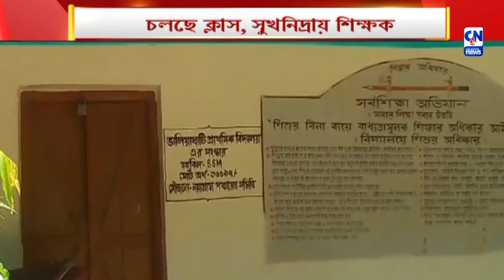কচিকাঁচাদের পড়ানোর বদলে ক্লাসে বসে দিব্যি ঘুমোচ্ছেন শিক্ষক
কচিকাঁচাদের পড়ানোর বদলে ক্লাসে বসে দিব্যি ঘুমোচ্ছেন শিক্ষক। ভিডিও ভাইরাল হতেই শোরগোল নেট মাধ্যমে। শিক্ষক দিবসের প্রাক্কালে চাঞ্চল্যকর ছবি নয়াগ্ৰাম ব্লকের ভালিয়াঘাটি প্রাথমিক বিদ্যালয়ের।